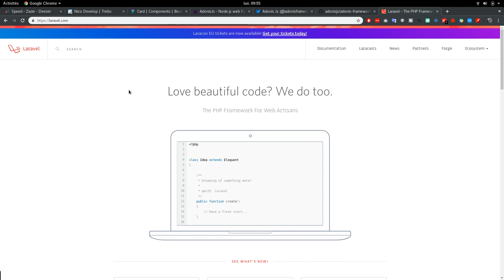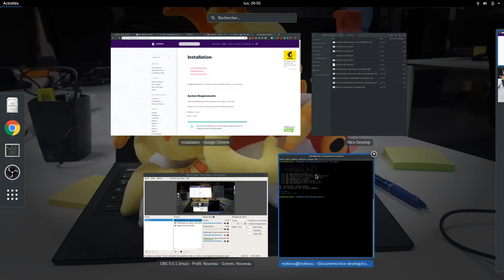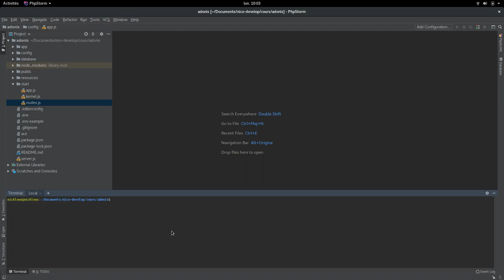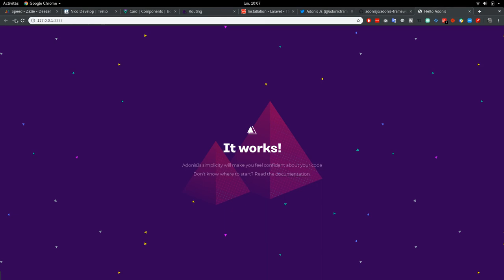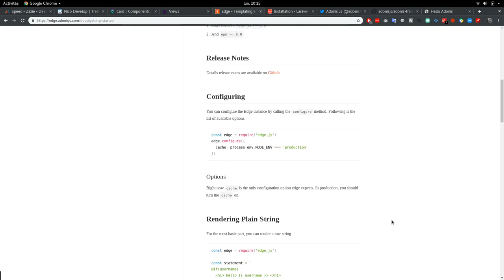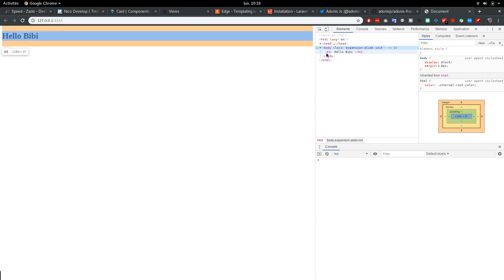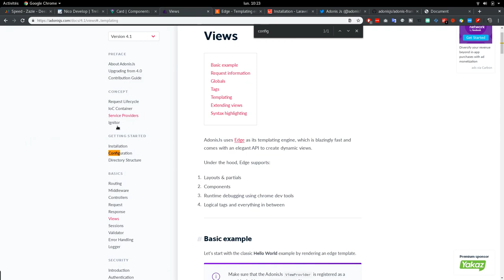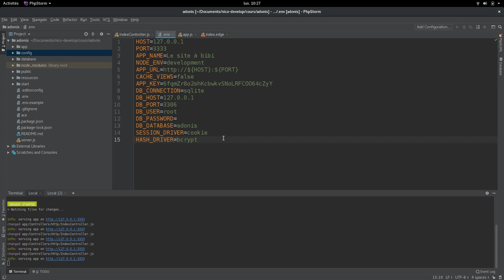Adonis JS : présentation d'un framework pour Node JS